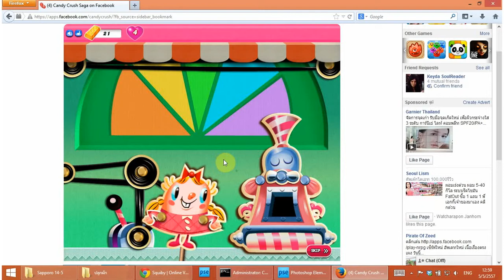candy crush saga level 11